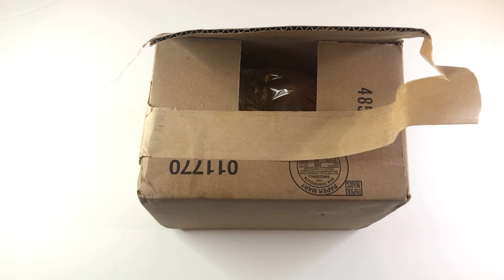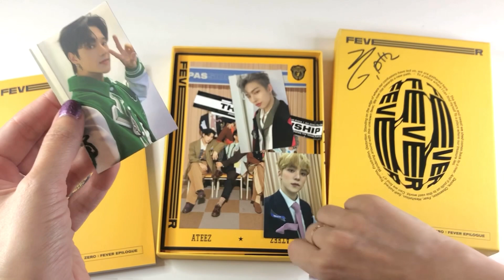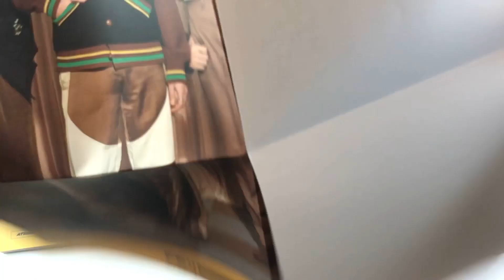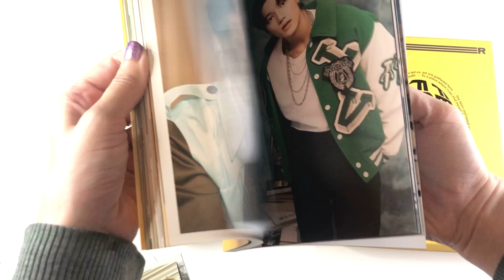an incredibly lucky unboxing of my signed ateez zero: fever epilogue album from hello82! ✨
justice for breonna: 10 action items that we all can do to help fight for justice for her. please check it out and share!!

k-collect: monodrama
channel art by badjuujuu on instagram!

coming soon ✨

purchased ✨

SHINee 2022 season’s greetings
NCT 127 2022 season’s greetings
monsta x - the dreaming
twice - formula of love (result file version)
2021 winter SMTOWN : SMCU EXPRESS (red velvet, SHINee, NCT (daytime and nighttime pass versions), girls generation oh!GG, SMTOWN ver)

will preorder ✨